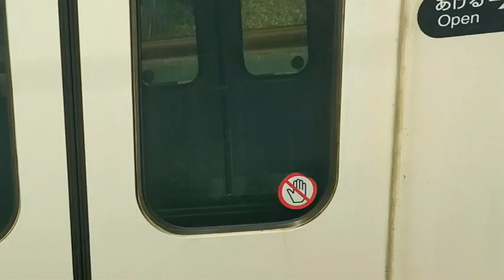◆普通 JR難波行 河内堅上駅 車掌さん動作!! 221系(NC607編成）※転落防止ホロなし 221系(NB809編成）大和路快速(奈良方面行）高速通過!!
221系(NB809編成）※転落防止ホロなし
クモハ221-69 モハ221-69 サハ221-69 モハ220-60 サハ220-60
モハ220-61 サハ220-61 クハ221-69
221系(NC607編成）※転落防止ホロなし
クモハ221-37 モハ221-37 サハ221-37 モハ220-17 サハ220-17 クハ221-37